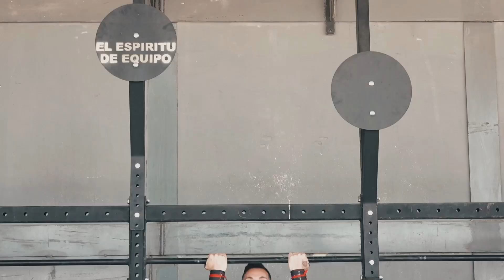ESFUERZO, SACRIFICIO, COMPAÑERISMO. SOMOS UME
Esfuerzo
Sacrificio
Compañerismo
Somos